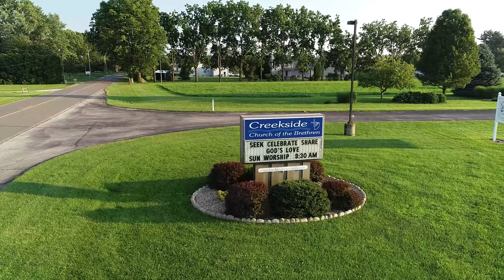Creekside Property Tour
Join us for a tour of Creekside Church grounds and learn about our ministries!